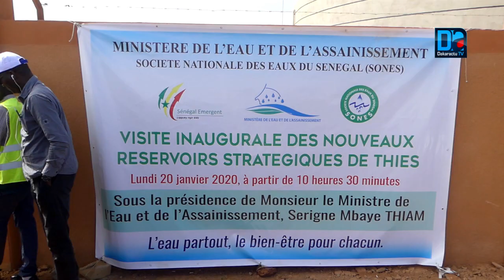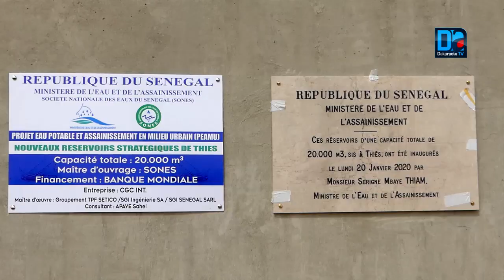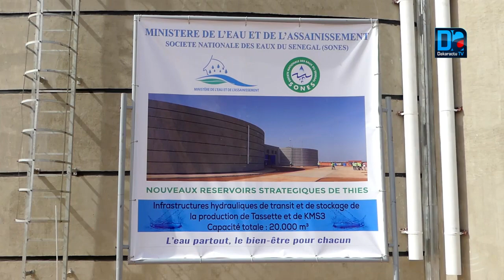Thiès : Inauguration réservoirs d'eau (20 mille m3) stratégiques par Serigne Mbaye Thiam